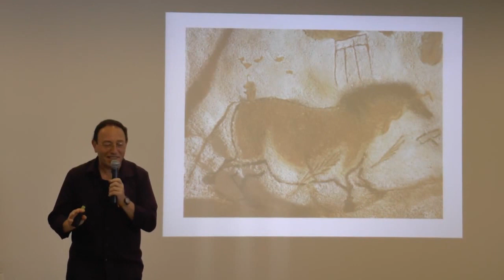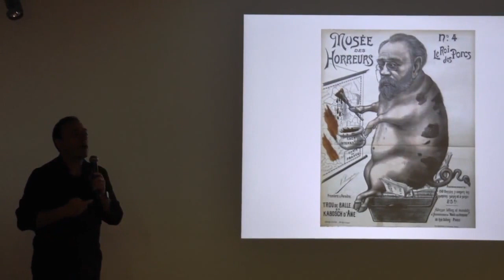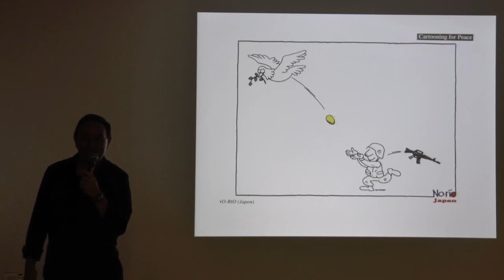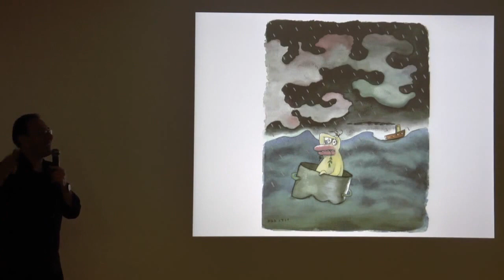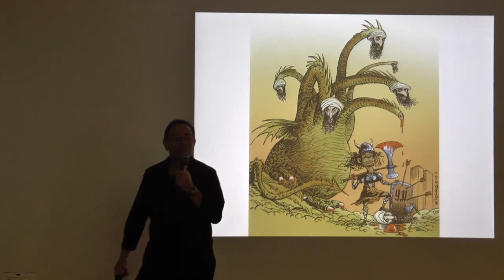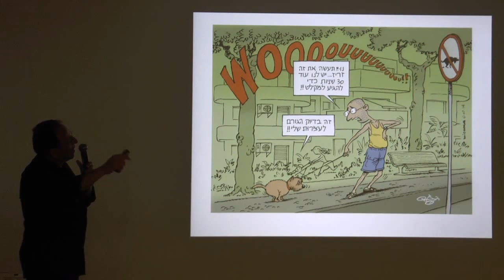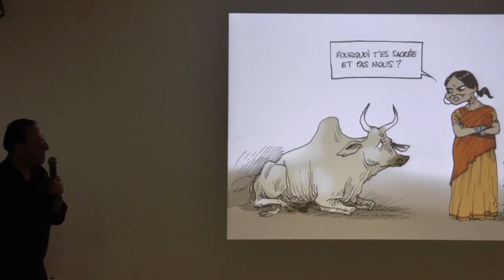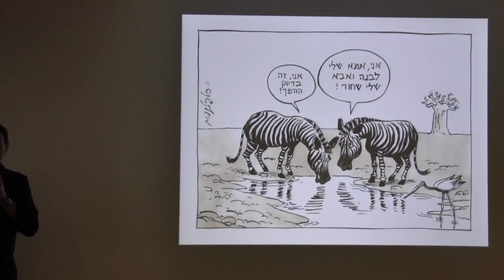מישל קישקה: בין האדם לחיה. Michel Kishka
4.4.2017
צילום: מוסטפא סוהייב